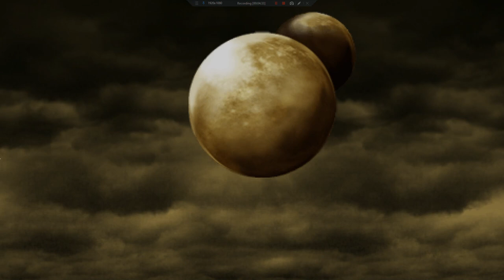Let's Play Final Fantasy IV: The After Years (PC) 51 - Small Tales and Small Tails Hunt